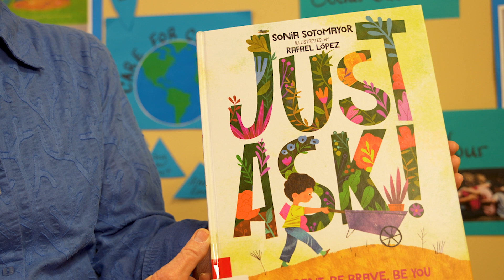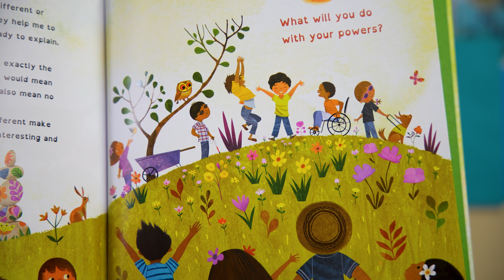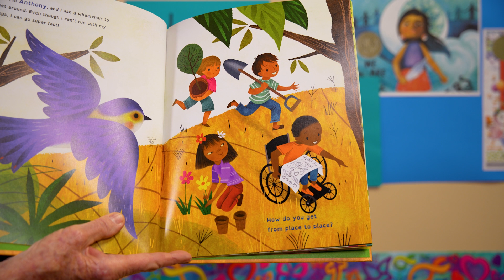Susie's Book Nook: Just Ask! Be Different, Be Brave, Be You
Today's book reviewed by Susie is:
“Just Ask! Be Different, Be Brave, Be You” by Sonia Sotomayor and illustrated by Rafael Lopez.

BOOK REVIEW FOR PARENTS WITH KIDS AND TEENS.
This book review puts a spotlight on well-written and thought-provoking books focused on the topics of creation care and social justice. This is a great resource for parents everywhere to help them find those unique stories for their children that are both fun to read and bring about awareness. Susie is a member of The Episcopal Church in Almaden and we have made it a priority to provide resources and education for kids, teens, and even parents too! To learn more about The Episcopal Church in Almaden, visit our

Find the Book on Amazon (don't forget to use Amazon Smile - The Episcopal Church in Almaden):

If you would like to support our efforts to provide resources and education to our community and beyond, any size donation would help.

All songs reprinted under CCLI License #20596502, Streaming #20596492